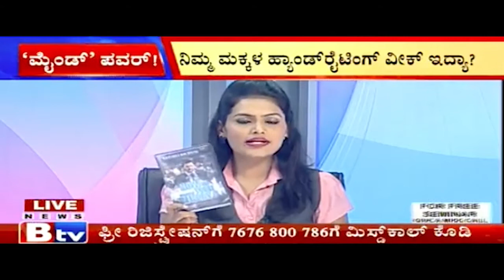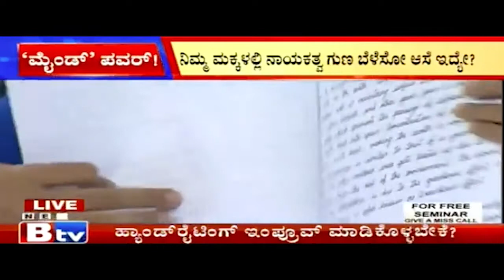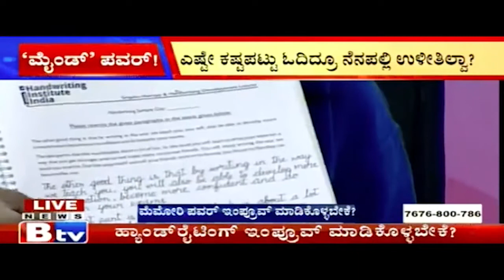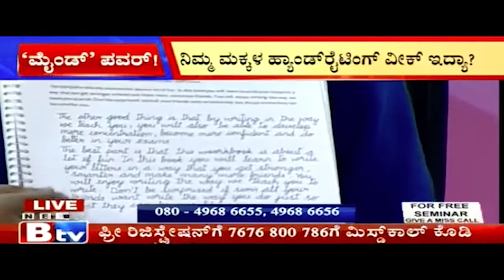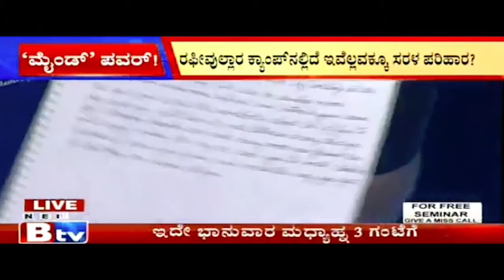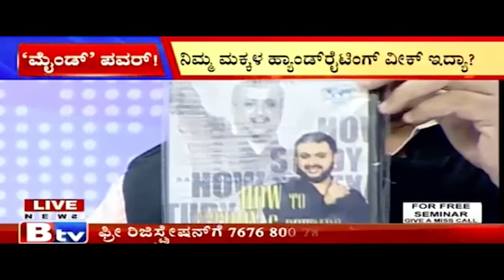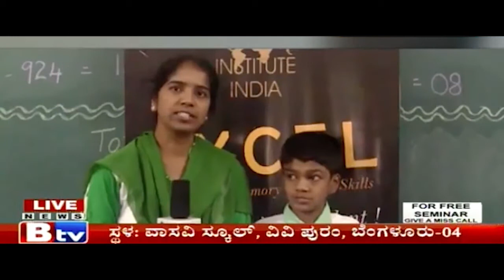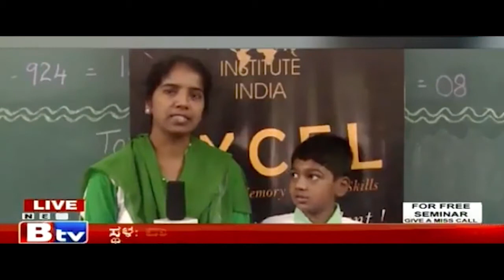Another exciting episode of BTV with Dr. Rafi sir